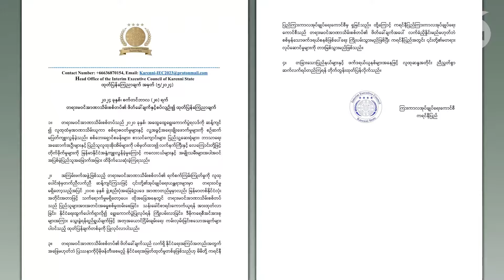နိုင်ငံရေးက စစ်တပ်အပြီးထွက်သွားမှ ဆွေးနွေးပွဲတွေဖြစ်လာမယ်လို့ တော်လှန်ရေးအင်အားစုတွေပြော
■  စစ်ကောင်စီက ပြည်တွင်းစည်းလုံးမှုမရှိရင် နိုင်ငံပါပျောက်သွားနိုင်တဲ့ အန္တရာယ်ကြောင့်ဆိုပြီး တိုင်းရင်းသား လက်နက်ကိုင်အဖွဲ့တွေနဲ့ ပြည်သူ့ကာကွယ်ရေးတပ်ဖွဲ့တွေကို နိုင်ငံရေးဆွေးနွေးဖို့ ဖိတ်ခေါ်ထားပါတယ်။ စစ်တပ်က မြန်မာ့နိုင်ငံရေးကနေ အပြီးတိုင်ထွက်သွားမှ နိုင်ငံရေးဆွေးနွေးဖို့ ဖြစ်လာလိမ့်မယ်လို့ တော်လှန်ရေးအင်အားစုတွေနဲ့ နိုင်ငံရေးလေ့လာသူတွေက ပြောကြပါတယ်။ မသီရိမင်းဇင် စုစည်းတင်ပြထားပါတယ်။